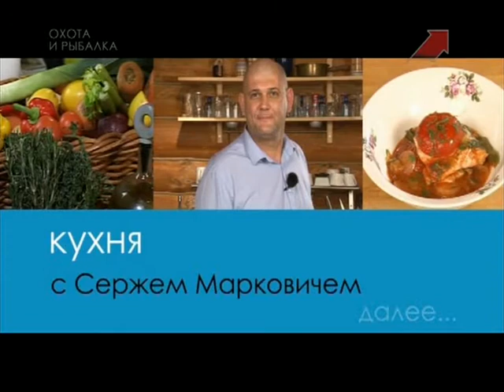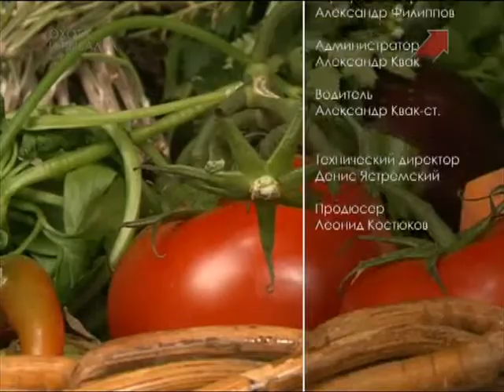Кухня с Сержем Марковичем. Судак с овощами